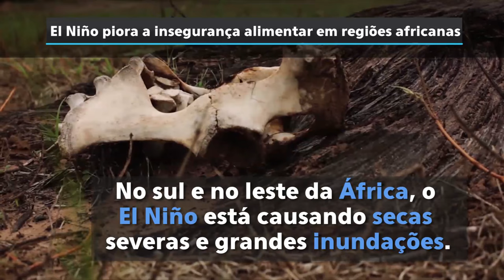Resumo semanal da ONU em imagens #96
Na China, secretário-geral da ONU pede mais espaço para a sociedade civil e liberdade para jornalistas; a situação política e de segurança na República Democrática do Congo; a ameaça representada pelo El Niño à situação da fome no sul e leste da África, com milhões de pessoas precisando de auxílio; e a recuperação do terremoto de abril no Equador – estes são os destaques do resumo semanal da ONU em imagens. Confira neste vídeo e acompanhe o noticiário da ONU